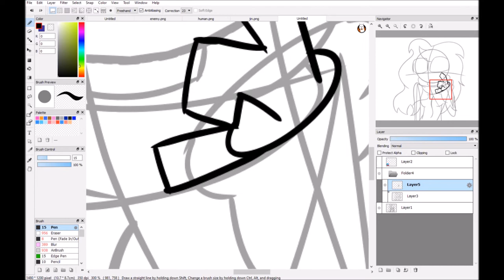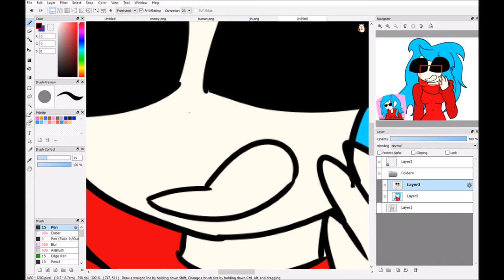Willow Animates {Speedpaint}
Smol gift for the great willow. Hope you like is bro

Song: ARVFZ - TRCKRTRT